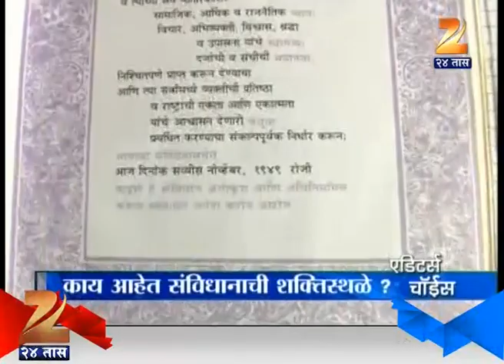Editors Choice 28th November 2015